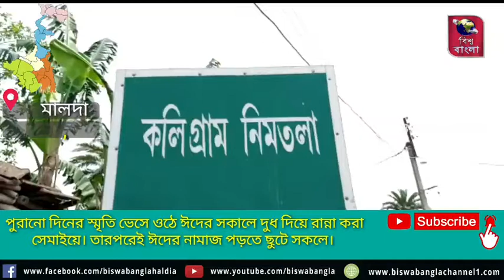পুরানো দিনের স্মৃতি ভেসে ওঠে ঈদের সকালে দুধ দিয়ে রান্না করা সেমাইয়ে।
মালদাঃ- পুরানো দিনের স্মৃতি ভেসে ওঠে ঈদের সকালে দুধ দিয়ে রান্না করা সেমাইয়ে। তারপরেই ঈদের নামাজ পড়তে ছুটে সকলে।আর সম্ভাব‍্য তিনদিন পরেই  দেশজুড়ে পালিত হবে মুসলিমদের পবিত্র ঈদুল ফিতর।তার আগেই সেমাই তৈরীতে ব‍্যস্ততা গ্রাম‍ে গৃহবধূরা।যুগের পরিবর্তন ঘটলেও বাজার থেকে হরেক রকমের লাচ্ছা সেমাই না ক্রয় করেই হাতে তৈরীতে সেমাই করতে ব্যস্ত মহিলারা

সেমাই বানানোর যন্ত্রে নির্দিষ্ট পরিমাণ আটার মণ্ড রেখে হাত দিয়ে ঘুরিয়ে ঘুরিয়ে সেমাই তৈরি করছে  বাড়ির মহিলারা,সাহায্য করচ্ছেন পুরুষরাও। যদিও এই সেমাই তৈরি প্রক্রিয়া প্রায় অপ্রচলিত হয়ে গেছে।তবে এমন দৃশ‍্য দেখা গেলো মালদহের চাঁচল থানার কলিগ্রাম নিমতলায়। একটি পরিবারের মহিলাদের এই উদ‍্যোগ নিয়েছে।তারা সকলেই কেউ গমের আটা বা কেউ ময়দা দিয়ে স্বাভাবিক জলে আটা মাখিয়ে মিশ্রভাবে ভরে দিচ্ছেন সেই হাতল যন্ত্রের মুখদ্বারে।পাশে দুজন বসে হ‍্যান্ডেল ঘুরাচ্ছেন।আর এভাবেই এক মিনিটের মধ‍্যে দফায় দফাই সেমাই বের হতে থাকে।তারা জানালেন এক কেজি আটার সেমাই তৈরি করতে প্রায় ১৫ মিনিট সময় লাগে।তারপরেই রৌদ্রে শুকোতে দেওয়া হয়।তবে বাজারে হরেক রকমের লাচ্ছা ও সেমাই পাওয়া যায়।ওইসব বাদ দিয়েই কেন এই পরিবারের লোকরা এই উদ‍্যোগ নিচ্ছে?

জাহাঙ্গীর আলম জানালেন,বাজারের সেমাইয়ে কতধরনের কি জাতীয় তেল মেশানো হয় আমরা নিজেও জানিনা।তবে সেগুলো রান্না করলে পেটের ক্ষতি করে।তাই ভেজাল মুক্ত এবং স্বচক্ষে দেখে নিজের বাড়িতেই তৈরি করছি সেমাই।আর এই প্রথা তাদের প্রায় পাঁচ পুরুষ ধরে চলে আসছে বলে জানান জাহাঙ্গীর আলম।তবে বানানো সেমাইয়ের জায়গা দখল করে নিয়েছে ইন্ডাস্ট্রিয়াল সেমাই অর্থাৎ কারখানায় বানানো সেমাই।এতে করেও হাতে বানানো সেমাই খাওয়ায় ভাটা পড়েনি খুব একটা। কোনো কোনো পরিবারে এখনো বাজারের কেনা সেমাইয়ের পাশাপাশি ঐতিহ্য মেনে ঈদে হাতে বানানো সেমাই খাওয়া হয়,খাওয়ানো হয়।এই রীতি প্রতিটি ঘরে ঘরে আজও প্রচলিত।